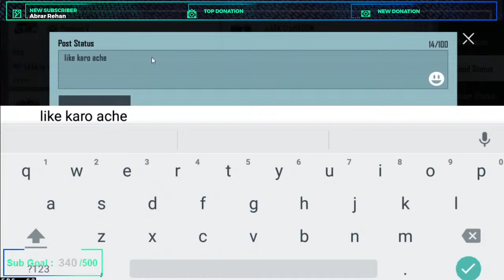BGMI | Battlegrounds Mobile India | MOHD NAVEED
🖥️ PC Specifications 🖥️
CPU : AMD Ryzen 3 3200G (APU)
GPU : Vega 8 Graphics 2GB (in-built in My APU)
Motherboard : MSI A320M Pro-VD/S V2
Monitor : Dell D1918H 18.5-inch LCD Monitor
RAM : 16GB Corsair Vengeance 3000mhz
Keyboard : Mercury Normal Keyboard
Mouse : Zinq Technologies RGB Gaming Mouse
Headphones :  Redgear Cloak Wired RGB Gaming Headphones with Microphone for PC.